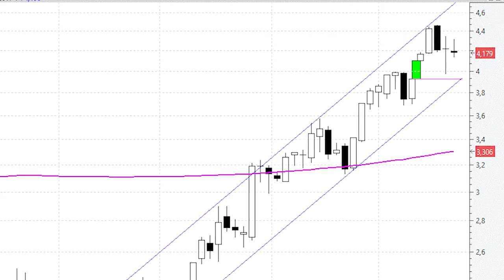CaixaBank no muestra señales de agotamiento a pesar de subir un 36% en el año